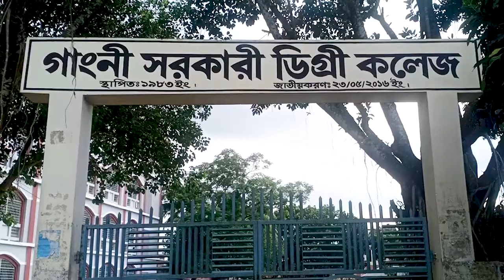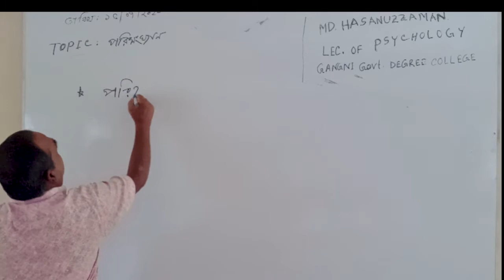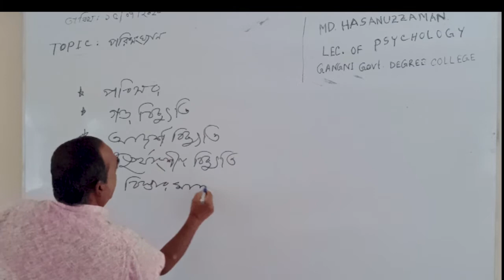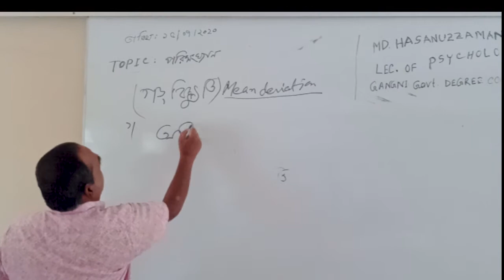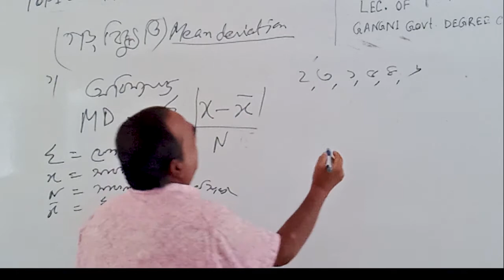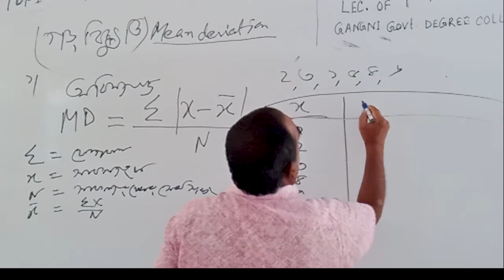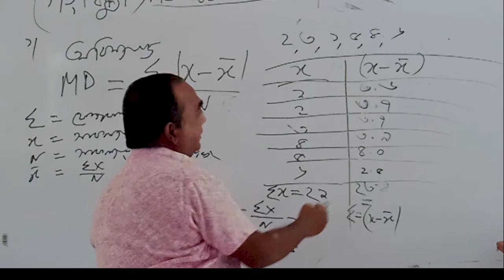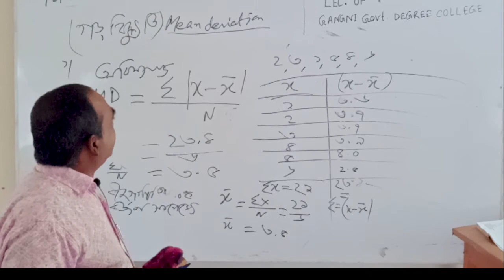psychology - (মনোবিজ্ঞান) [একাদশ- দ্বাদশ]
psychology - (মনোবিজ্ঞান)